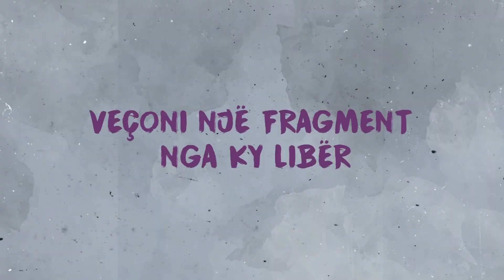Jetlir Buja flet për librin “Fuqia dhe lavdi” të Graham Greene - KultOra